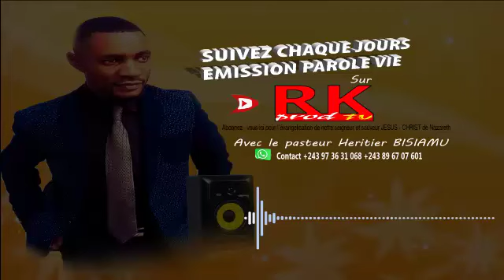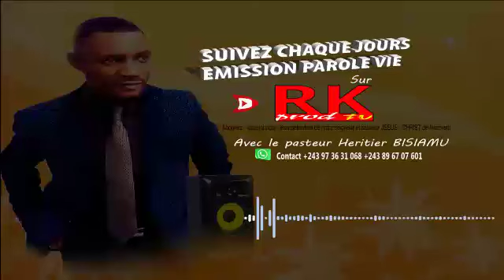EXHORTATION MATINALE A LA RADIO PAROLE VIE le 16 04 2024